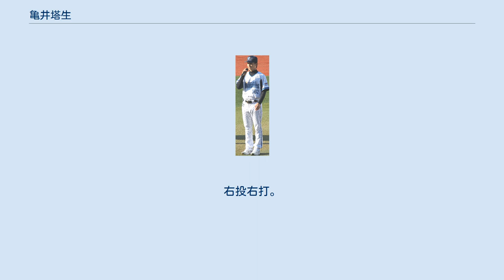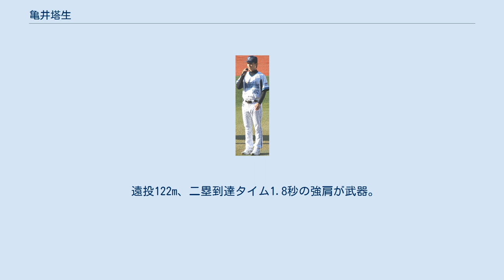亀井塔生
亀井 塔生（かめい　とうい、1997年2月19日 - ）は、京都府舞鶴市出身の元プロ野球選手（捕手）。
右投右打。
プロでは育成選手であった。
大伯父は元南海ホークスの中島博征。
 高校時代は2年秋から正捕手に座ったが、甲子園出場実績はない。
 2014年10月23日に行われたドラフト会議において、横浜DeNAベイスターズから育成1巡目指名を受ける。
舞鶴市内の高校生がドラフトで指名されるのは、1981年のドラフトで広島東洋カープに5位で指名された上本孝一以来33年ぶりのことであった。
11月21日に入団会見を行い、支度金300万円、年俸360万円で契約した。
 2015年から3年間、支配下登録選手への移行および一軍での試合出場はなく、2017年10月31日に自由契約公示された。
同年、育成選手として再契約。
年俸は現状維持。
 2018年10月31日、自由契約公示。
 DeNA退団後はJPアセット証券に入社した。
同期の社員に元中日の吉田嵩がいる。
同社野球部は2019年8月19日に日本野球連盟に新規加盟。
亀井も同部で正捕手としてプレーしている。
 2020年をもってチームを退団し、現役を引退した。
 遠投122m、二塁到達タイム1.8秒の強肩が武器。